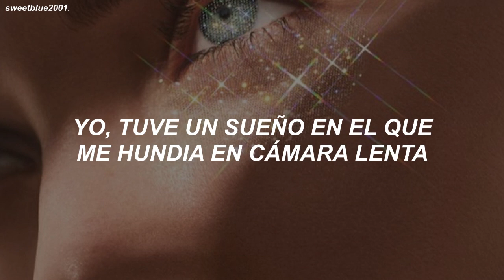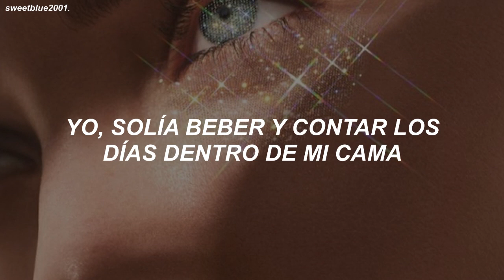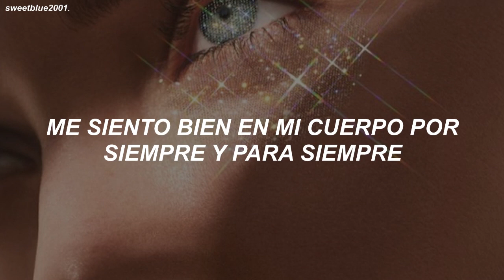Ava Max - Everytime I Cry // Español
Ava Max - Everytime I Cry (Sub. Español)

Lyrics:
[Verse 1]
I, I had a dream that I was sinkin', slow motion
(Every superficial moment)
I get overwhelmed in all the messy emotions
(Before that I never noticed)
Every time I cry, I get a little bit stronger
Stronger, I know, I know that
Angel used to be the Devil on my shoulder
Shoulder, oh, not anymore

[Pre-Chorus]
When the voices get loud, I'm turnin' them down
Feel good in my body forever and ever
When the tears start to fall, I'm catchin' thеm all
And I know the future is bettеr, 'cause

[Verse 2]
I, I used to spend the nights inside my head, thinkin'
(Where the hell you think you're goin'?)
I, I used to count the days inside my bed, drinkin'
(Up the fear but now I know that)

[Pre-Chorus]
When the tears start to fall, I'm catchin' them all
And I know the future is better, 'cause

[Break]
Stronger
Stronger

[Chorus]
Stronger, little bit stronger (Stronger)
Stronger, little bit stronger (Oh)
Every time I cry, I get a little bit stronger (Oh)

【 No olvides que siempre estaré eternamente agradecido contigo por que veas este video, si te gustó, puedes ayudarme compartiendo el vídeo con tus amigos. ♡ 】